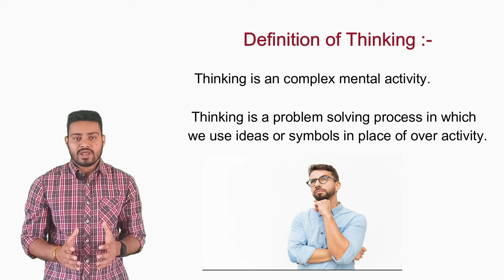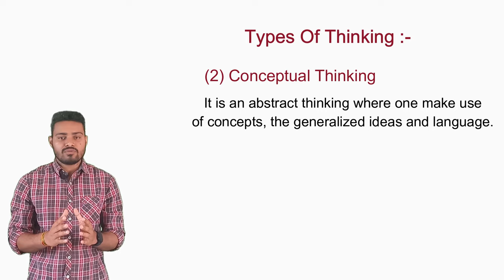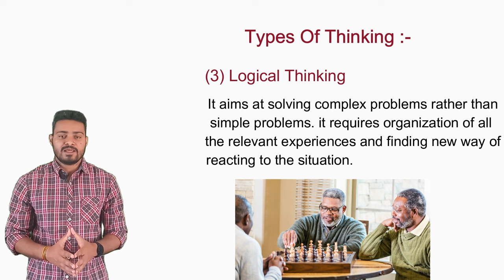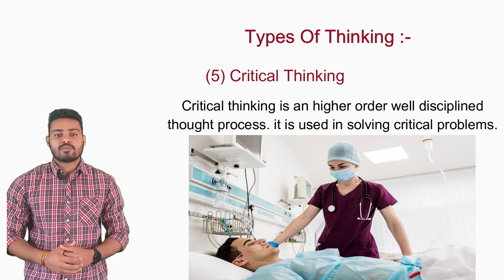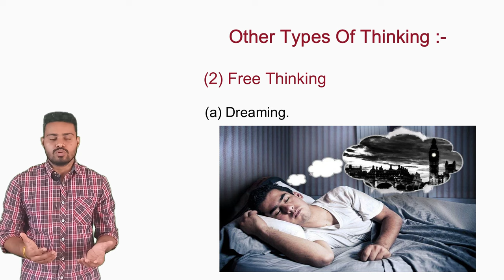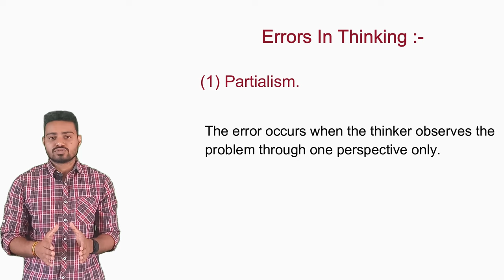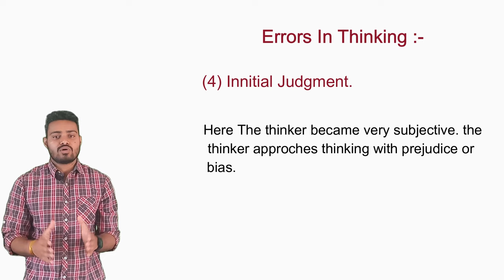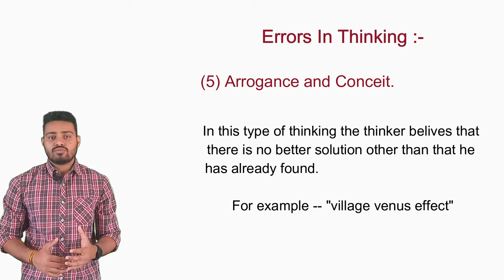Thinking ! Types of thinking ! Errors in thinking in psychology